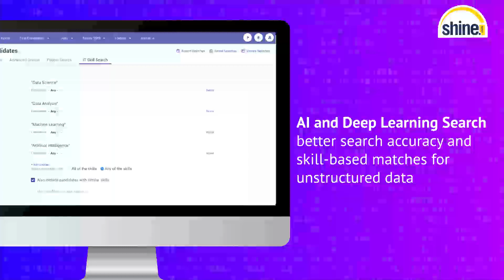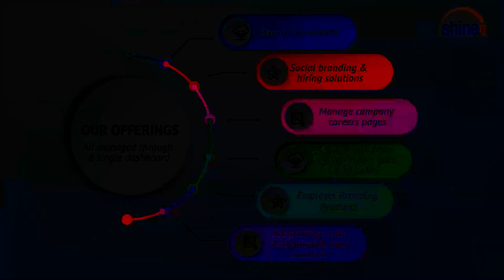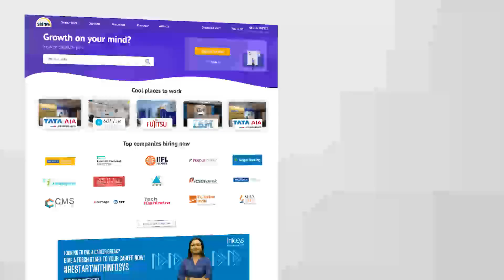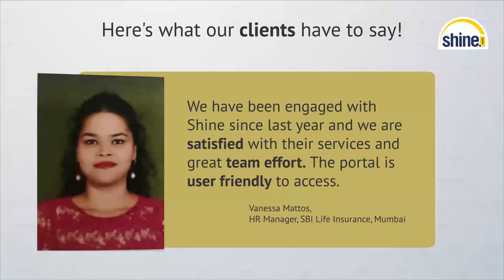Invideo Brand integration